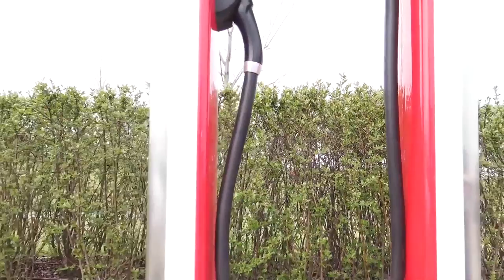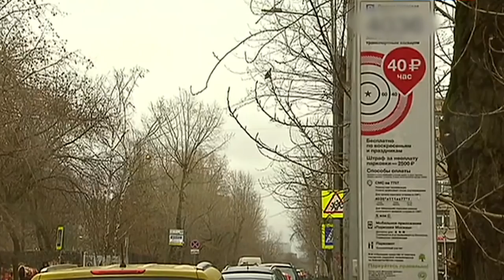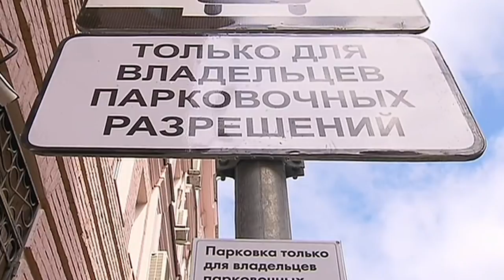Территория машин № 194: об электрозаправках и резидентных разрешениях